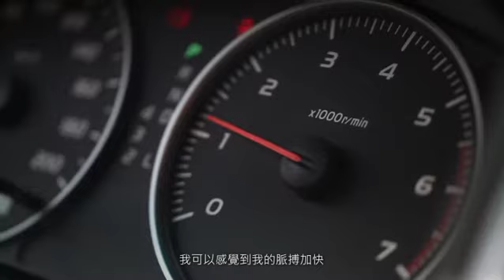About Us by Peter Schindler 關於我們 - 辛易真